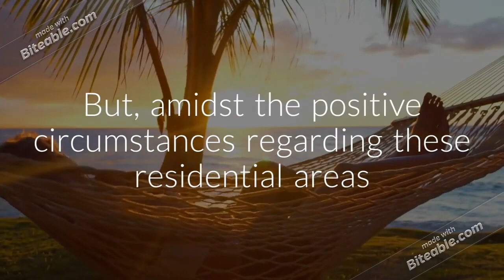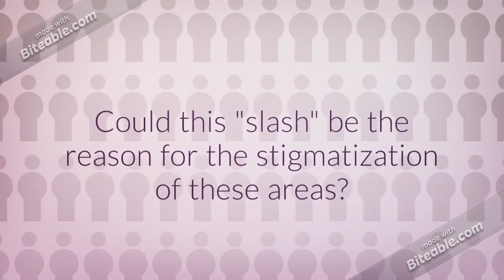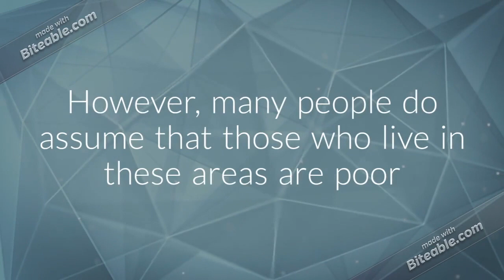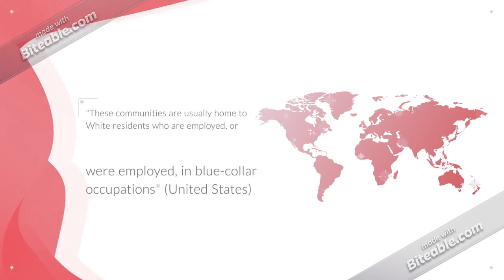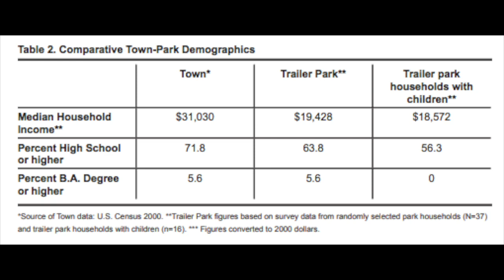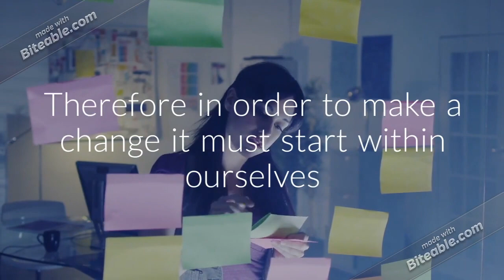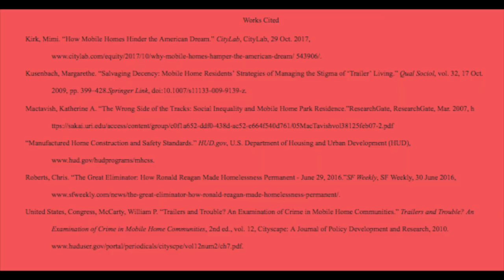Mobile Homes and Trailer Parks Documentary